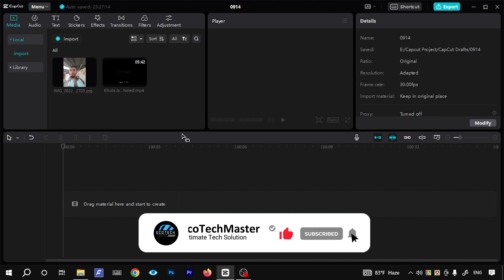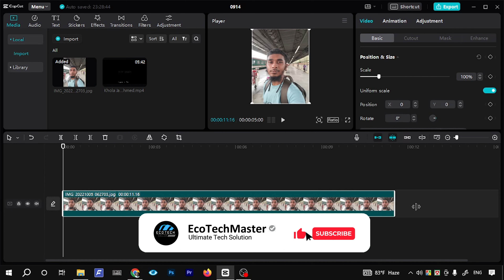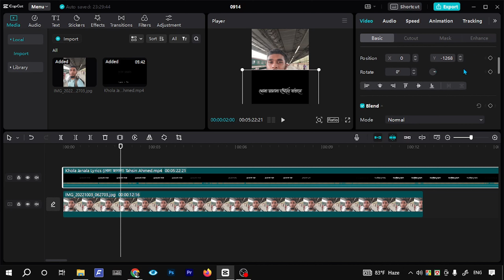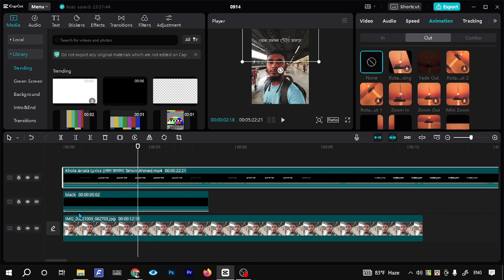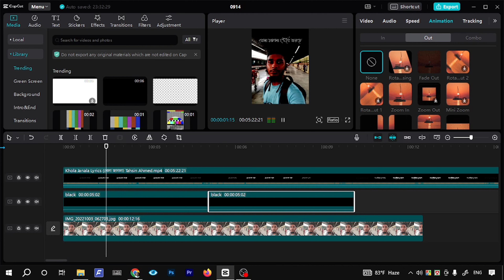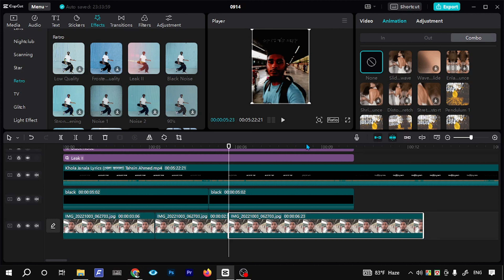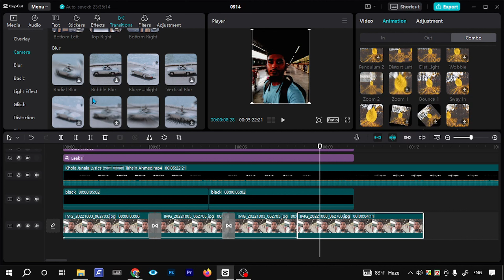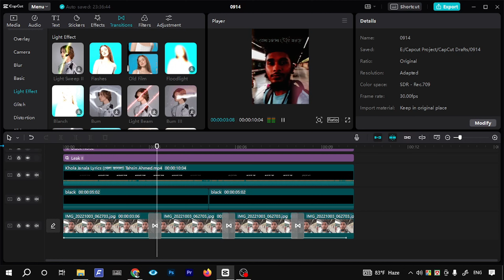How To Create Tiktok Song Lyrics With Photo Video in Capcut | Learn Video Editing in Capcut App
Capcut is a professional video editing software for both mobile and PC applications. However, by applying some techniques, you can edit cinematic and professional editing with Capcut just like Adobe Premiere Pro. In this video, I showed you some professional methods to edit videos with caput application.

Your Queries ?
capcut video editing
capcut video editing hindi
video editing tutorial bangla pc mobile
smooth transition tutorial capcut bangla
capcut video editing app download
trending effect capcut video editing tutorial
capcut video background editing tutorial
capcut bangla tutorial
song lyrics mobile video editing
photo song lyrics video in capcut
cinematic editing in capcut
professional video editing tutorial

How to Make Professional Eye Catching CV Online   ttps://youtu.be/UzeTy2AcDWo

How to Use Unlimited Nagad Account on Android Q-kZQfo